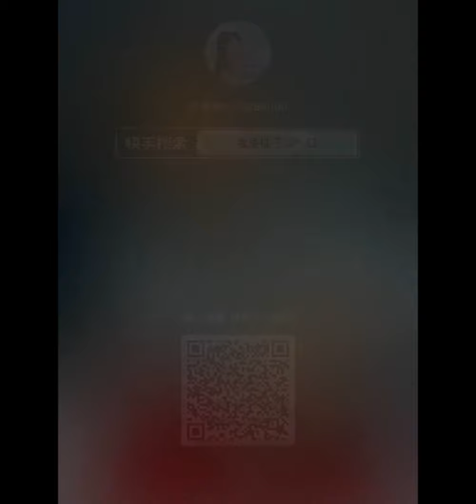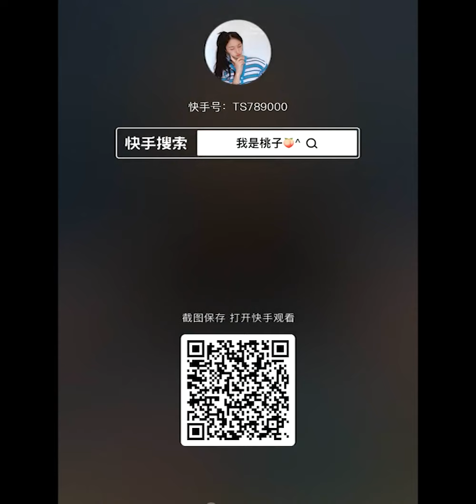Dessert SWEET MUKBANG Pink | Mukbang ASRM Cake🍰Eating Sounds Cake #151